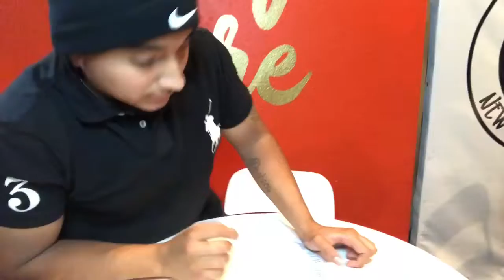Entry #9 420 Remix PSA Contest 2020